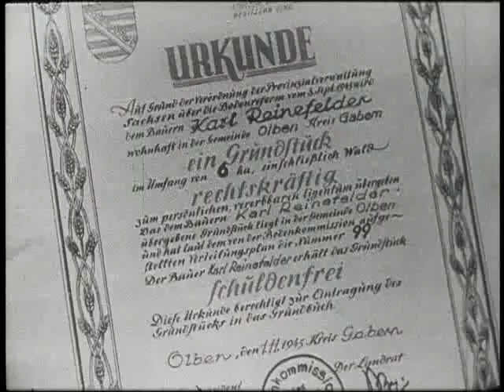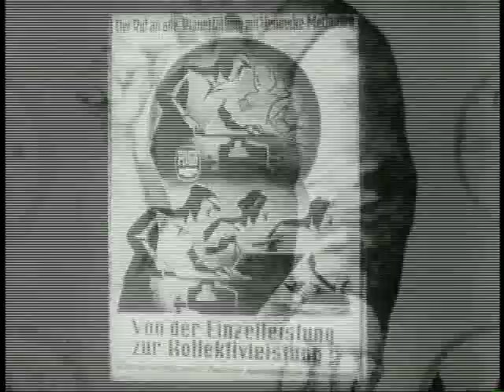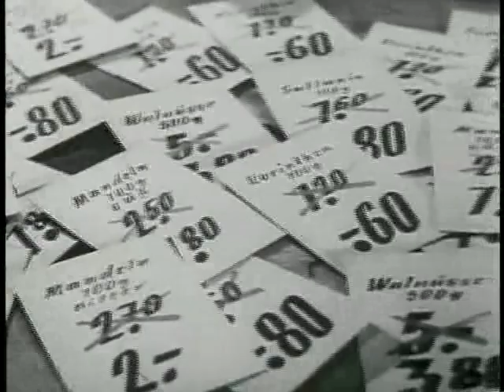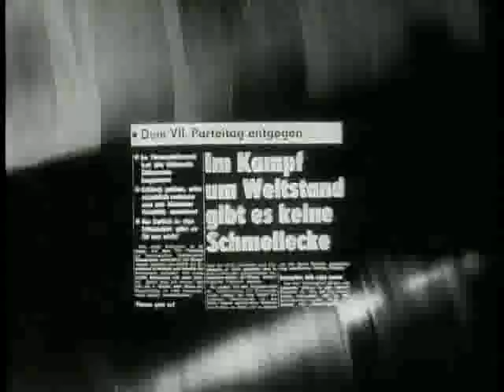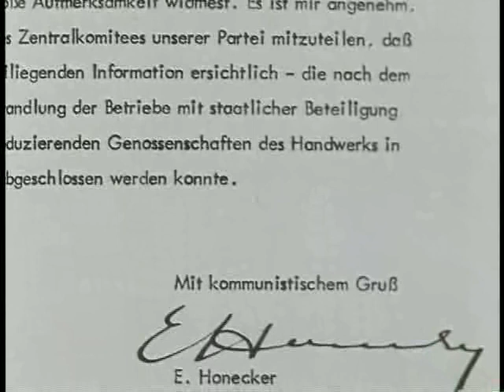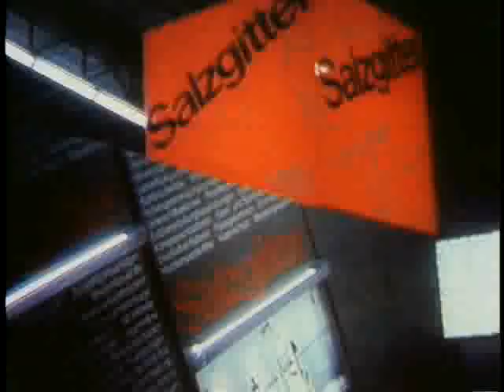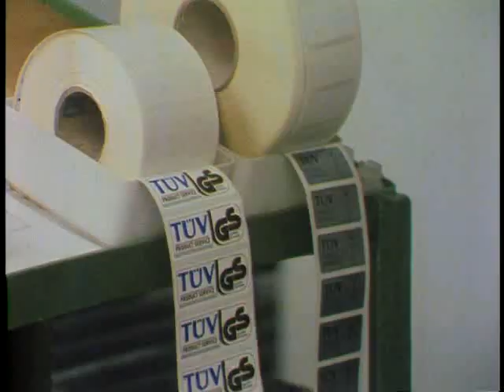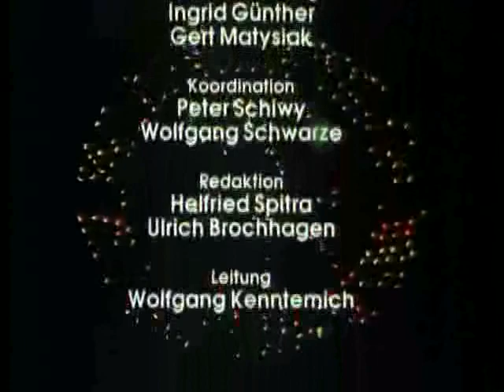That Was the GDR - A History of the Other Germany 3 of 7 - From Economic Plan to Economic Collapse